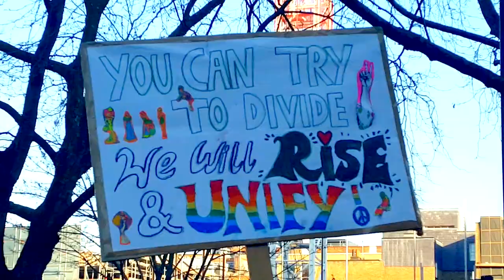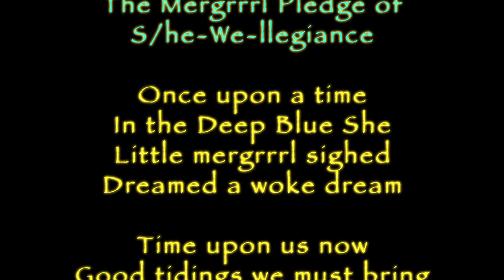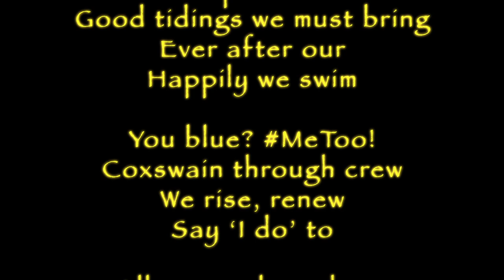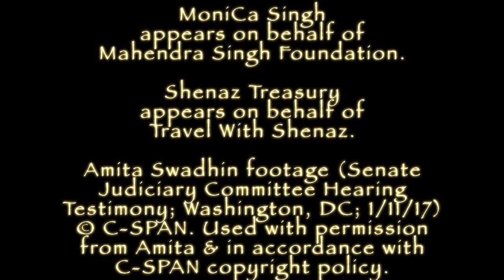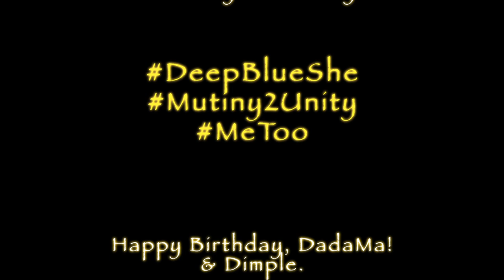DEEP BLUE SHE (Mutiny2Unity MeToo WeMix)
"The 'We Are The World' of our times, with a desi edge"
--OUTLOOK MAGAZINE

Award-winning music video/PSA for women’s/ LGBTQ+/human rights and racial/gender equality, featuring 100+ artist/activists. Filmed on our phones, by us, all over the world, over the course of a year.

Remix feat. Anoushka Shankar on sitar, Jon Faddis on trumpet, Amita Swadhin on testimony, Valarie Kaur on Night Watch.

"We can't get enough of [Deep Blue She Mutiny2Unity]"
--Kajal Magazine

*OFFICIAL WINNER* London Film Awards (Dec 2018)

a VogueEmpower Playlist pick for Vogue Magazine, India

a Madame Gandhi TheFutureIsFemale Spotify playlist pick

featured on the BBC's The Big Debate, with Nomia Iqbal

featured on SOAS Radio-Pioneers of British Asian Literature (2017)

official Closing Night selection of the South Asian Film Festival of Washington, DC (Sept 2018)

official selection of the DC Art As Voice Festival 2018 for the Asian/Pacific Islander Domestic Resource Project/Sexual Assault Awareness Month (April 2018)

a WOMXN Power Lady Rap II/Night Light Radio playlist pick (Sept 2018)

featured on DJ Rekha’s Breakthru Radio radio show

Says BookRiot: “[Tanuja] is a writer, musician, and activist who works tirelessly building cultural bridges and bringing awareness about pressing issues relating to women at the intersections of race and class to the forefront.”